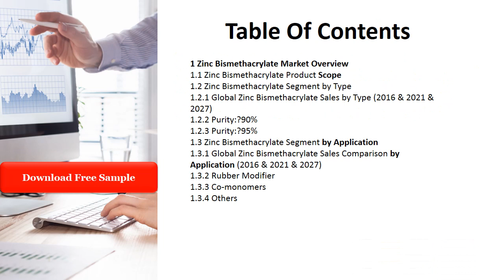Global Zinc Bismethacrylate Sales Market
The global Zinc Bismethacrylate market is segmented by company, region (country), by Type, and by Application. Players, stakeholders, and other participants in the global Zinc Bismethacrylate market will be able to gain the upper hand as they use the report as a powerful resource. The segmental analysis focuses on sales, revenue and forecast by region (country), by Type and by Application for the period 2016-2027.